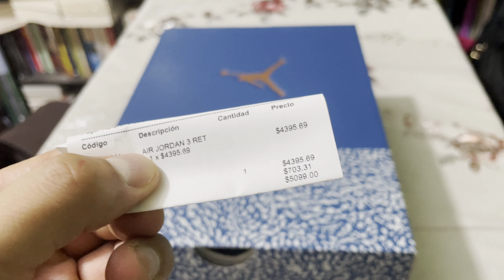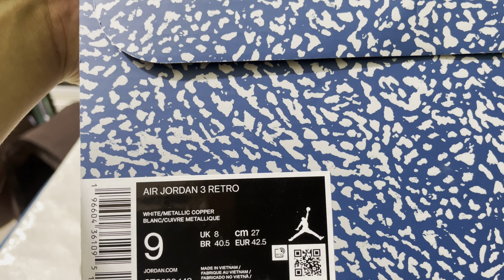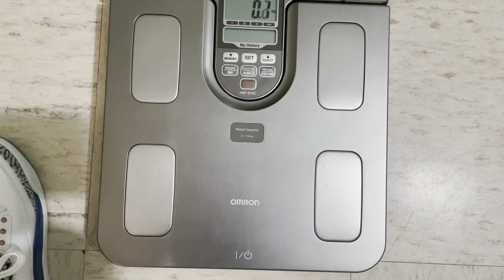VALEN LA PENA los Air Jordan 3 Retro Wizards?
VALEN LA PENA? Mira el video y lo sabrás.

Hoy te muestro este par de Air Jordan 3 Retro Wizards en color blanco con azul.
No dudes en adquirirlos.

INFORMACIÓN

NOMBRE: AIR JORDAN 3 RETRO
CÓDIGO: CT8532148
COLOR: WHITE/ METALLIC COPPER
PRECIO: $3299 - $5299 MXN ($173 - $278 USD)

CONTENIDO:

TRAILER: (00:00)
INTRO : (00:23)
UNBOXING: (00:54)
REVIEW: (01:09)
EXTERIORES: (05:44)
PESO (06:18)
ON FEET (07:27)
REVIEW FINAL (09:15)